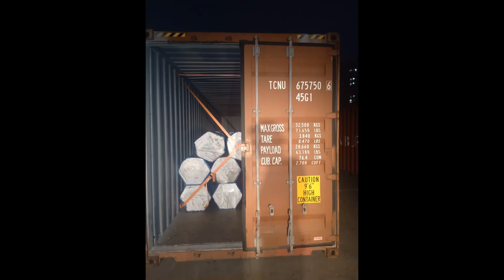YUHONG 20054 BOILER TUBE-4 FCL CONTAINERS LOADING PHOTOS.mp4